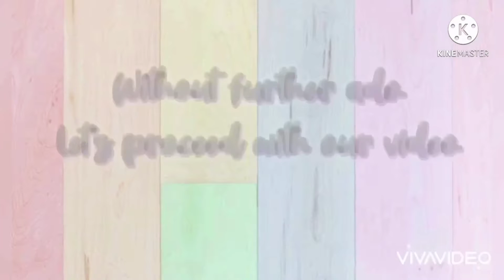Nag harvest nang mint sa munting garden para panghalo sa roti or chapatti. Part 1